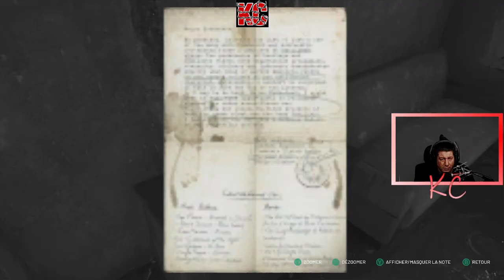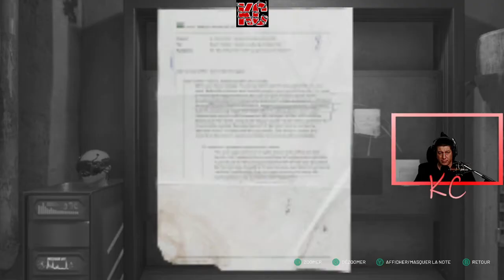Chernobylite Live Gameplay Épisode 12 Fr Karibou Canadien